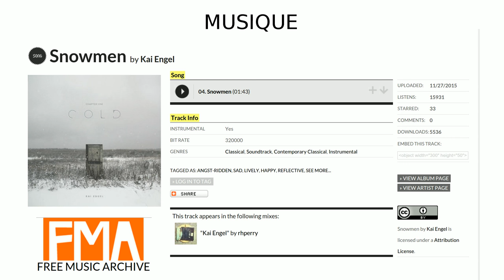Autour de la Biosphère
au Parc Jean Drapeau, Montréal, Qc, Canada